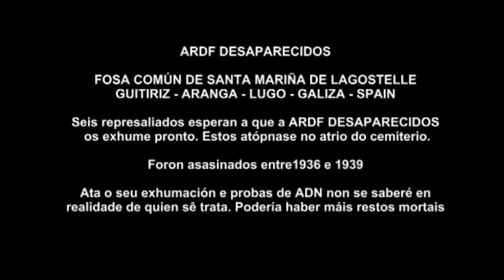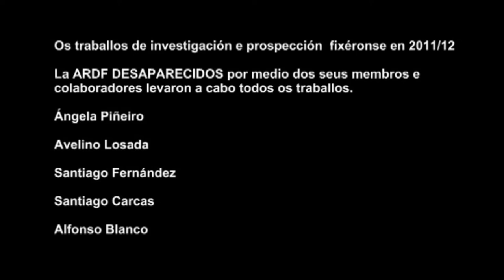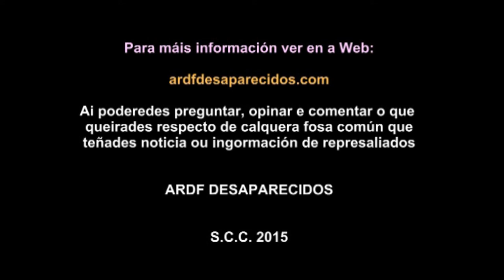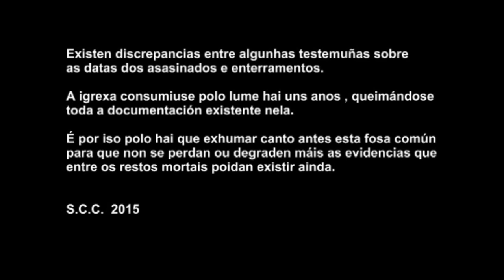ARDF DESAPARECIDOS AUDIO VÍDEO FOTOGRAFIAS SANTA MARIÑA DE LAGOSTELLE - GUITIRIZ 2011 EN GALEGO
AUDIO VÍDEO FOTOGRAFIAS SANTA MARIÑA DE LAGOSTELLE - GUITIRIZ 2011 EN GALEGO

ARDF DESAPARECIDOS  INVESTIGAMOS - PROSPECTAMOS - EXHUMAMOS - DIGNIFICAMOS-INHUMAMOS-PRUEBAS DE ADN

S.C.C.   2020